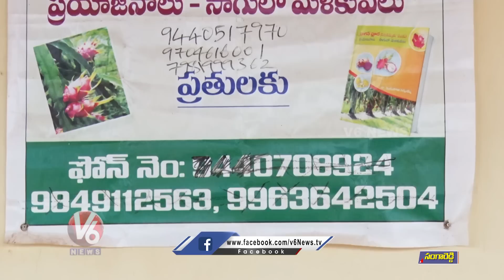Dragon Fruit Cultivation : Farmer Ramesh Making Huge Profits With Dragon Fruit Farming | V6 News